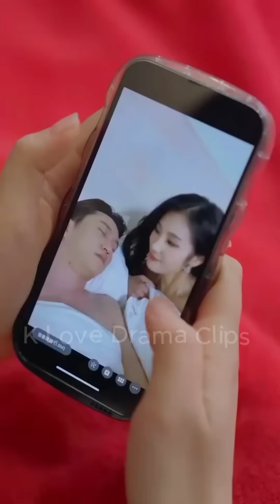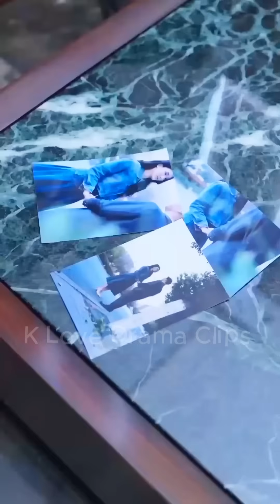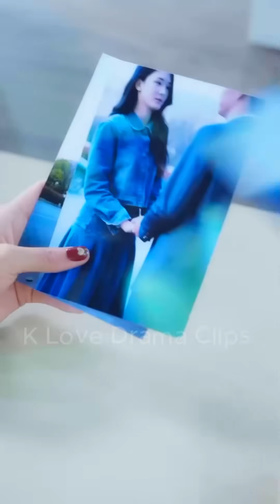New Koreanmix Hindi songs 2024💓Chinese mix Hindi song💓 Chinesemix love story💗 kdrama mix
Audio Credits 👇👇👇👇👇
Song Used In This Video By (Name) :-JalRaj